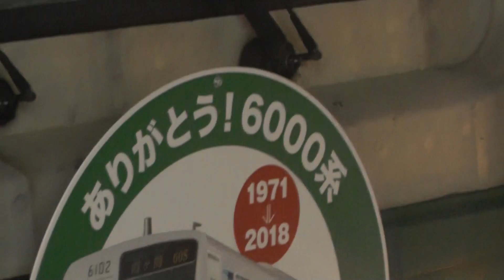東京メトロ6000系6102F 回送霞ヶ関駅発車